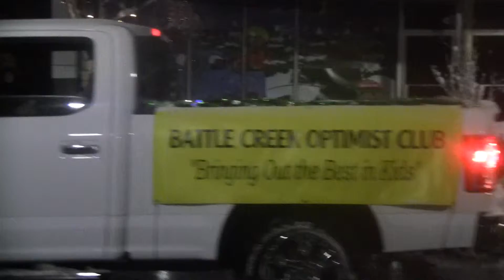Battle Creek Michigan Holiday Parade 2015 Pt 6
Holiday Parade